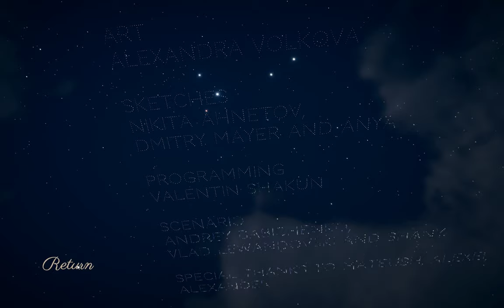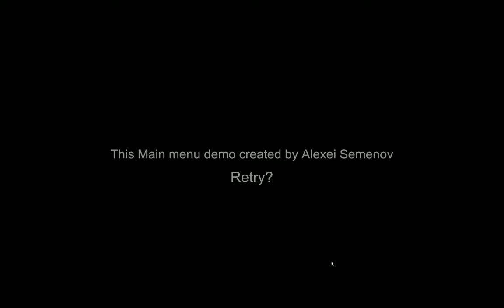Intro The Ocean. Main menu version.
Очень понравился закглавный арт к игре, поэтому сделал на его основе свою версию главного меню.

Into The Ocean - это визуальная новелла, созданная в рамках DTF Indie Jam.